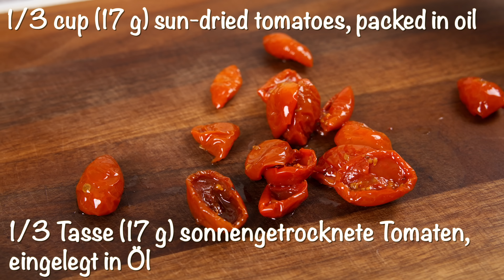The Tastiest Chicken Recipe You Can Make at Home❗❗Quick, juicy and so delicious! "Marry Me" chicken!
This chicken dish is absolutely delicious - the perfect combination of creaminess, juiciness and flavor! Known as Marry Me Chicken, this is an easy, quick and inexpensive recipe that is sure to impress. Legend has it that its incredible taste can even lead to marriage proposals 💍😂. Try this simple, quick and delicious chicken breast recipe and write to me in the comments: “How do you like it?” Have a delicious day 🥰🥰🥰

INGREDIENTS:
3 chicken breasts
Salt and black pepper
1/4 cup / 30g flour
3 tbsp olive oil
3 tbsp unsalted butter
3 garlic cloves
1/2 tsp dried oregano
Red-pepper flakes
1 cup / 240 ml low-sodium chicken stock
1/3 cup sun-dried tomatoes, packed in oil
Fresh basil
3/4 cup / 180 ml heavy cream
1/2 cup / 45g grated Parmesan

Yours, Sophie  @EssenRecipes